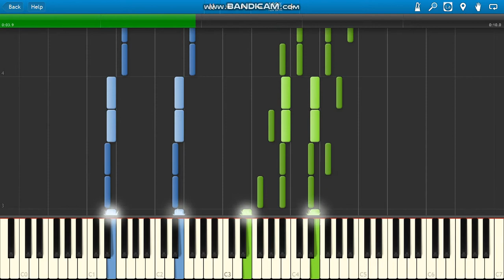BLACKPINK How You Like That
BLACKPINK How You Like That piano.